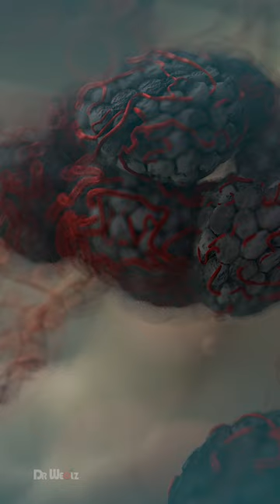Pneumonia Explained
An infection of one or both lungs caused by bacteria, viruses, or fungus is known as pneumonia. Lung air sacs become inflamed as a result of the illness, as the alveoli swell with liquid or pus, breathing becomes challenging. Air sac inflammation in the lung is a result of the immune system's response to eradicate the infection.

The information and resources provided on this channel are for educational and informational purposes only.